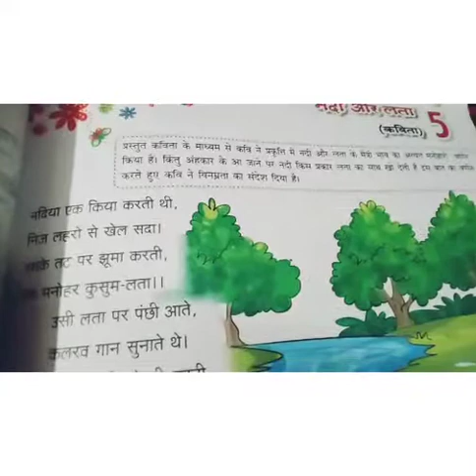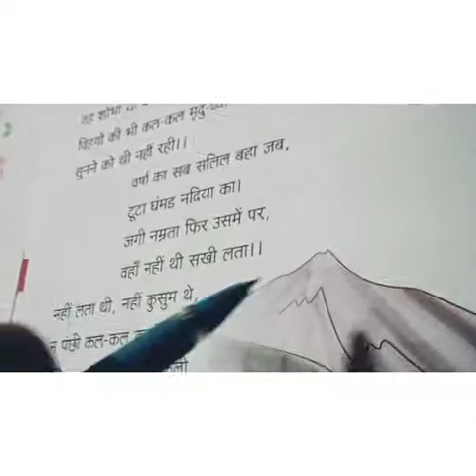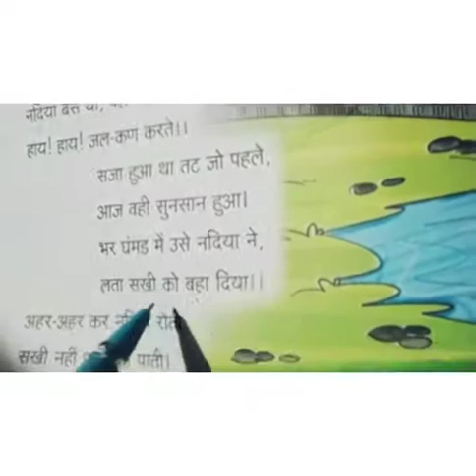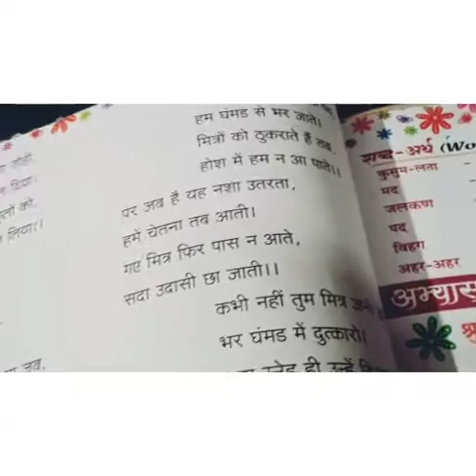Class 5 Hindi chapter 5 part 3 (22/10)